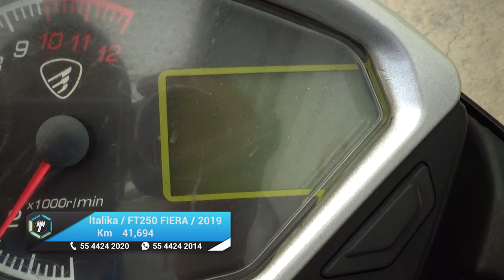Italika / FT250 FIERA / 2019 - 21670